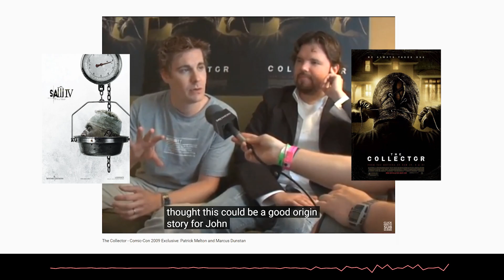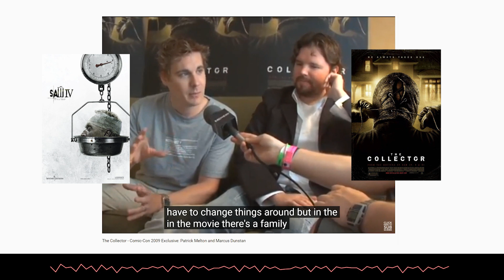The Collector pudo ser SAW 4 😰 Una precuela incoherente y casi se hace realidad.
La primera trilogía de Saw había terminado y The Collector estuvo apunto de ser Saw 4, claro está con ciertas modificaciones de guión para darle algún sentido.